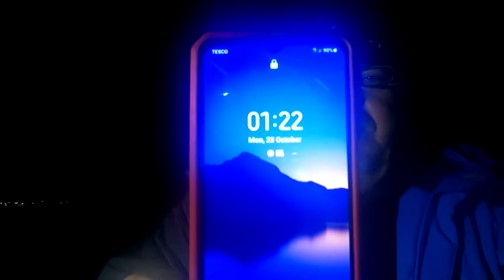UK Sea Fishing - The Best Bits Part 2 - East Coast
Here is a selection of some of the best catches of 2023 - Was a great season and let's hope for many more to come.

LIST OF SPECIES CAUGHT TO DATE :
Eel - Rockling - Whiting - Scorpion Fish - Dover Sole - Pouting - Flounder
Dab - Bass - Cod - Smooth hound - Dog Fish - Thorne Back Wray - Haddock - Turbot. ( Species count 15 )

Cod record 11lb 4oz - Makro
Bass record 6lb 7oz - Makro
Flounder record - 1lb 5oz - Makro
Equipment :
GoPro Hero 9
Media Mod
Shakespear Agility 2 - 15ft
Penn Surfblaster III Longcast - 8000
8 X Strand Braid 65lb straight through.
Rig Shark Tip Lights
Gemini Glow Strips
Salt Tripod
Rod no'1 - SONIK Vader 14ft - Pulley Pennel - Sakuma Sakuma Manta 4/0 Extra Sharp hooks.
Rod no'2 - SONIK Black Sport - 14ft - Pulley Pennel - Sakuma Sakuma Manta 4/0 Extra Sharp hooks.
Bait used - Fresh Black Lug Worm. Squid/Cart

Sea fishing video group.